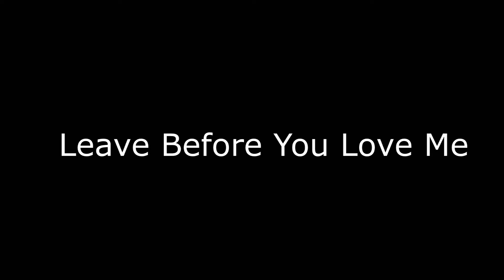Leave before you love me - Jonas Brothers (Cover by Jen Cee)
Original: Marshmello x Jonas Brothers - Leave Before You Love Me

 @PianoKaraokeChannel  (Instrumental)
Leave Before You Love Me - Marshmello x Jonas Brothers - Piano Karaoke Instrumental